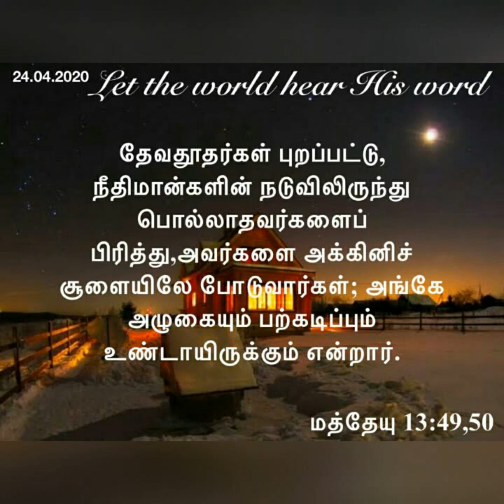Daily devotional in Tamil by Hepzibha Edwin l 24.04.2020| Who will find place in hell?